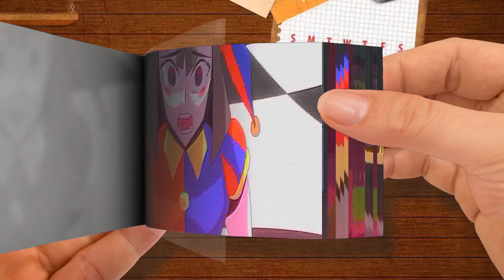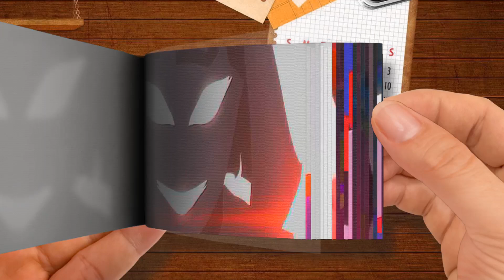Flipbook Digital Circus Pomni vs Caine ANIMATION FNF & The Amazing Digital Circus Animation